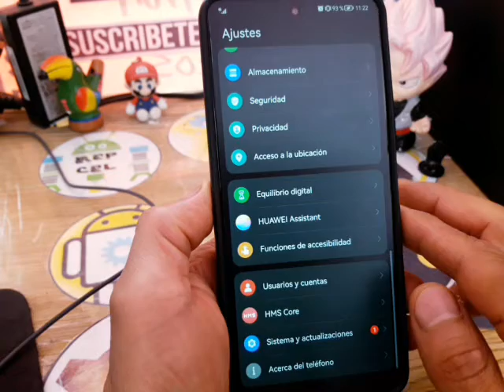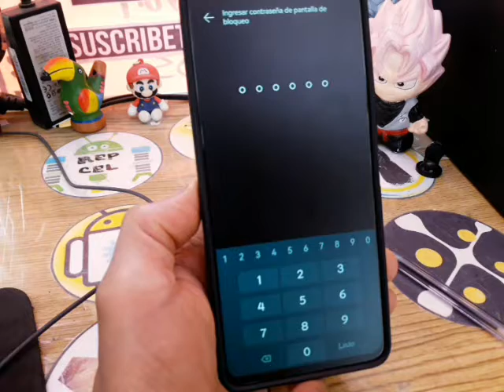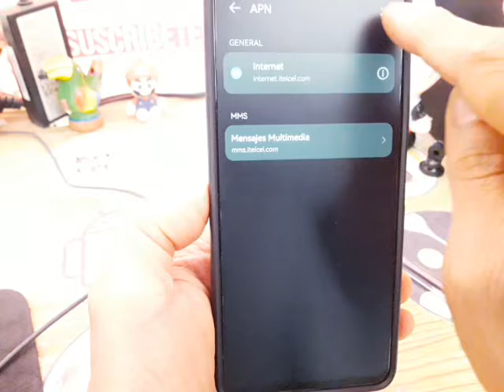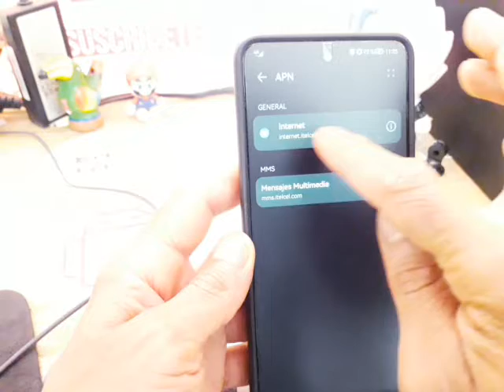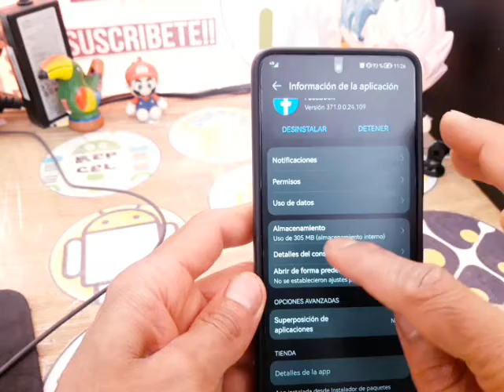facebook no carga, no muestra, no aparece la información se queda buscando y no encuentra nada